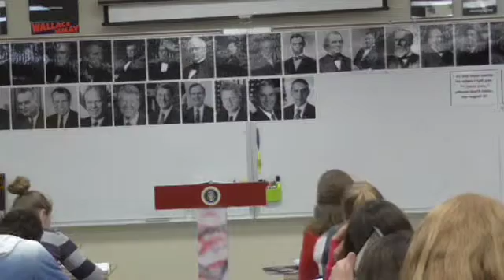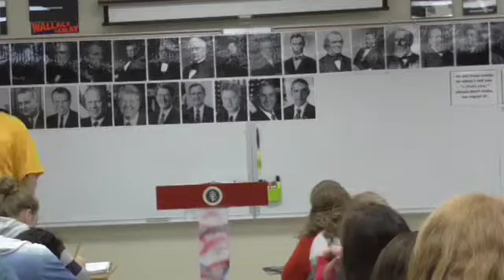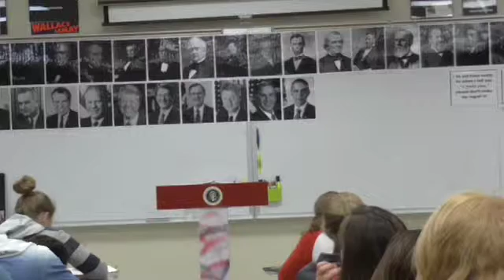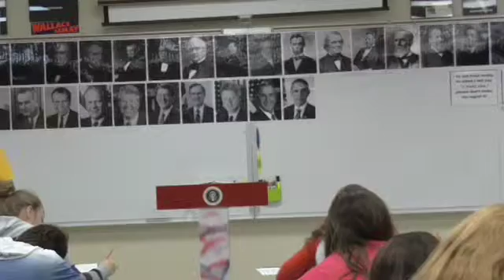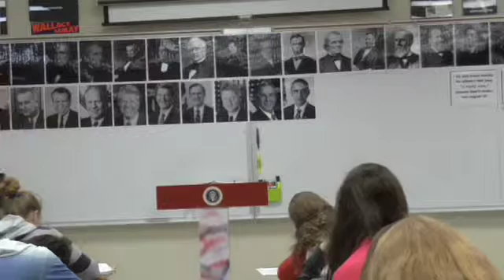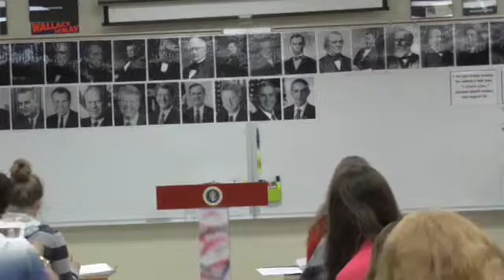10 NP 5